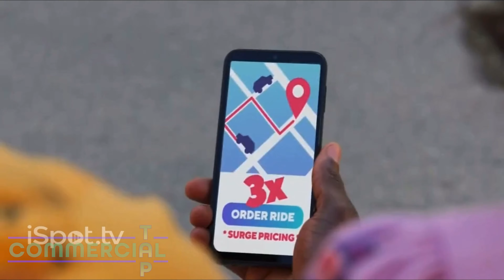What commercials did you miss? And Your requests | Commercial Tap Ep. 4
You always hit the “skip” button when ads pop up, Commercial Tap reviews and exposes the genius of advertisement that you’ve been missing out.

Intro: 0:00 - 0:10

Mike’s Hard Lemonade: 0:10 - 1:06

Subscribe: 1:06 - 1:15

Old Spice: 1:15 - 2:07

Metropcs: 2:07 - 2:52

Subscribe & Outro: 2:52 - 3:03